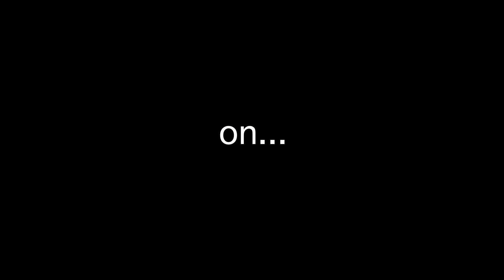The Arthurs - Live compilation (Feb. 2019 - Feb. 2020, 16 songs, 13 venues)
No concerts during Corona time. Instead, we made this compilation of fragments of 16 songs recorded at several locations in The Netherlands and England (between February 2019 and February 2020). Enjoy!

All songs written and composed by Robin den Drijver

Songs:
*"Ghosts of Time"
(@ DOOR, Dordrecht, NL, 2019)
*"Brave Promises"
(@ Westerpop Festival, Delft, NL, 2019)
*"Can't Show Your Face"
(@Musicon, The Hague, NL, 2020 & @DOOR, Dordrecht, NL, 2020)
*"When I'm Sane"
 (@De Engel, Den Helder, NL, 2019, @Musicon, The Hague, NL 2020 & @Musicon, NL, The Hague, 2019)
*"Leave this Town"
(@Q-Factory, Amsterdam, NL, 2019 & @DOOR, Dordrecht, NL, 2019)
*"Ghosts of Time"
(@Taverne, Bergen, NL, 2019 & @DOOR, Dordrecht, NL, 2019)
*"Sofie Says"
(@ Boerderij, Zoetermeer, NL, 2019 & @Unfuck the World Festival, Rotterdam, NL, 2019)
*"Attempts you've Tried"
(@Fiddler's Elbow, London, UK, 2019 & @Taverne, Bergen, NL, 2019)
*"Into Nothing"
(@Fiddler's Elbow, London, UK, 2019 & @DOOR, Dordrecht, NL, 2019)
*"Desperate Dancers"
(@STECK, Delft, NL, 2019 & @De Engel, Den Helder, NL, 2019)
*"Repulse Retained"
(@Altstadt, Eindhoven, NL, 2019)